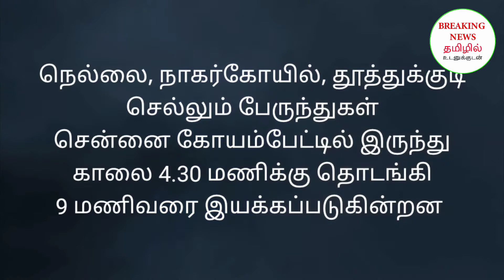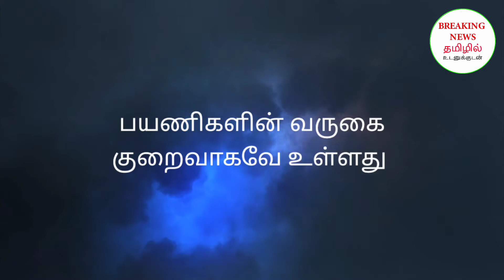பேருந்துகளும், ரயில்களும் இயக்கப்படுமா?